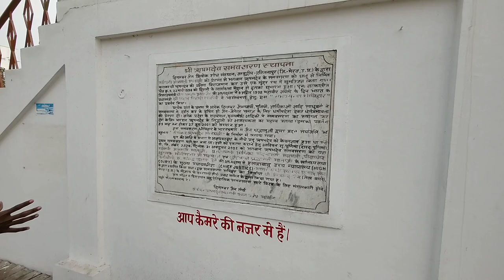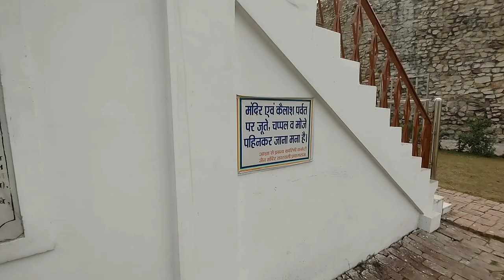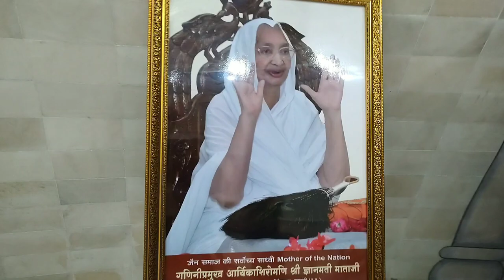प्रयागराज के झूंसी छेत्र में स्थित गौतम बुद्ध मन्दिर// Lord's Buddha temple in Prayagraj